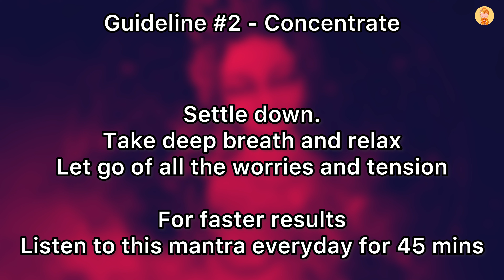Red Tara mantra 108 times | Om tare tam soha | Powerful red Tara mantra for love and magnetism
Red Tara Mantra: Benefits & Meaning – OM TARE TAM SOHA
If you’re looking for empowerment in love and relationships or trying to manifest your soulmate, the Red Tara, or Goddess Kurukulla, and her mantra may be incredibly powerful for you.

To understand just how to harness this power, we must first understand the origin of Tara in Buddhism, then we can dive deeper into the Red Tara, her mantra, and how to best implement this mantra into your daily practice.

Tara’s Origin

A popular figure in Buddhism, Tara is a savior-goddess that’s honored in the Buddhist teachings of Nepal, Mongolia, and Tibet.

She is thought to be a female counterpart to the Bodhisavatta, or “Buddha-to-be”, Avalokiteshvara.

Her origin story is beautiful: according to the teachings, Tara was formed from a tear of Avalokiteshvara that fell to the ground and formed a lake.
From the lake, a lotus rose up and opened to reveal the goddess. Tara is a protector of navigation and travel on earth, as well as the protector of spiritual travel on the way to enlightenment.

What do Tara’s colors represent?
In Buddhism, Tara is a guide on your journey, but there are different colors of Tara depending on what that journey is.

Tara manifests herself in 21 different forms with a range of colors.
Mainly, Tara can be found in red, white, blue, green, and yellow versions.
The White Tara symbolizes purity and offers healing to our wounds, whether those wounds be of the mind or body.
Blue Tara is the protector of all mantras, and her own powerful mantra is secret. In her blue form, Tara can be ferocious and meant to destroy enemies.
Green Tara represents the intersection of compassion and action and is believed to aid in suffering.
Yellow Tara is known as the “mother of liberation” and focuses on success in work and financial stability.
The Red Tara is who to turn to when you’re looking for guidance in love and relationships. We will dive deeper into the Red Tara to clarify how best to harness her energy.

Known for her being “magnetizing,” Red Tara is especially powerful in the world of love.
She is leaned on by those looking for guidance on how to attract their soulmate or strengthen a relationship.

If there is someone you are romantically attracted to who doesn’t reciprocate that attraction, Red Tara may be able to help pull that person into you.
Since this goddess is extremely seductive and sensual and a master of enchantment, she is enormously powerful in romantic situations.

If you’re in an existing relationship but finding that you aren’t seeing eye-to-eye or connecting well with your partner, utilizing Red Tara’s Mantra can help alleviate that and bring back your flourishing connection.

Reciting her mantra daily will ignite the spark that once existed, smooth your lines of communication, and help drive long-term prosperity.
In common depictions of Red Tara, she has four arms, and each arm is holding a symbolic item.
Two of her arms are holding a bow and arrow made of flowers, similar to the idea of “cupid,” who shoots love arrows.
Red Tara’s other hands are holding a flower hook and rope to help catch people and energy that are off track in love.
Mantra: Om Tare Tam Soha

“Om Tare Tam Soha” is the rhythmic mantra held by Red Tara.

It is recommended to repeat this mantra daily in order to pull in the energy that Red Tara represents.

With daily practice, this mantra can be a powerful tool in the lives of those having problems in relationships or finding love.
To better understand the power of the mantra:
Om: most mantras start with “Om,” this is a common introductory sound of the mantra to get in the right headspace and pulling into the body the wisdom of Buddha. Rooted in Hinduism, the Om is meant to represent a oneness with all creation.
Tare: Tare is for Tara, calling on the Red Tara to provide guidance and energy regarding your relationships. Tare represents liberation from suffering. With the Red Tara, this focus is on suffering or tension in love and relationships.
Tam: Tam represents the heart chakra, a ruby sound source that radiates to the world. You’ll find power in this portion of the mantra; think of it as a foundation for all that you’re trying to manifest or change.
Soha: Translating as “to receive this wisdom and absorb the blessing; may this take root.” Soha is a finishing sound to the mantra, willing its power to take hold in your life.

► Image Credits: Lama Tashi Norbu, Artist and founder of Museum of Contemporary Tibetan Art.